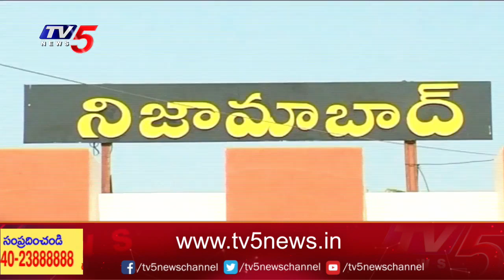Open Secret: బిజెపి దూకుడు ..! | Nizamabad MLA Ticket Race | Yendala Lakshmi Narayana | TV5 News